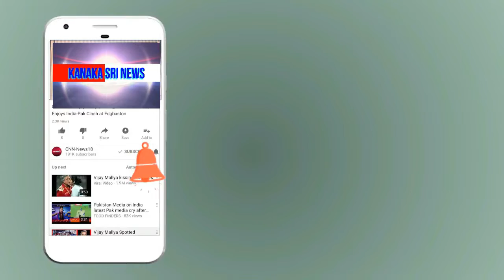kanaka shree news chanel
ಅತ್ತಿಬೆಲೆ ಗ್ರಾ.ಪಂ ಸದಸ್ಯರಾದ ಹರೀಶ್ ಅಭಿವೃದ್ದಿ ಕಾರ್ಯಗಳು